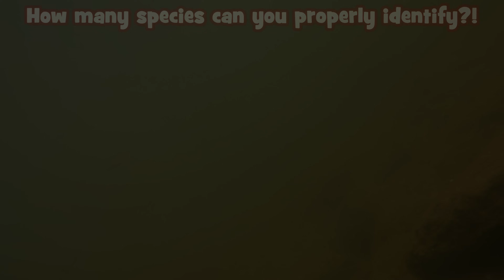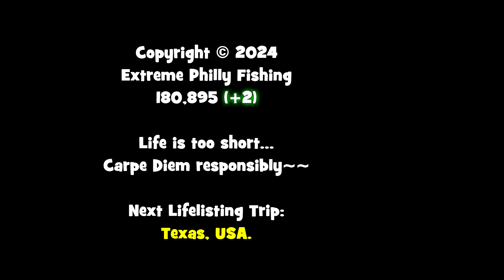MICRO FISHING the JUICIEST PIPE in the RESERVOIR...!!! | BR24-EP2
April 16th, 2024 (Fishing Session Number 16)
In this video, I do some micro fishing at a pipe in my childhood spot at the Billings Reservoir in Riacho Grande, São Paulo, Brazil. P.s. Make sure that you get to the EXTRA UNDERWATER FOOTAGE at the end of the video — there are some really cool species that show up there!!!

This is Episode 2 of the 2024 Brazil Lifelisting Series. You can find the other episodes below:

⭐ [Rod] Eurotackle X EPF Micro-Finesse Ultra-light rod, 2 pieces, 5'6", ultra-fast action
⭐ [Reel] Shimano Vanford VF500F Spinning Reel
⭐ [Line] Sunline FC Sniper 100% Fluorocarbon Line, 5lbs test line
⭐ [Bait/Lures] Owner Snelled Half-Moon Tanago Hook under a Water Gremlin Removable Split Shot and for the Tilapia, a Size 18 Goture Fly Fishing Hooks, High Carbon Steel Straight Shank on a dropper-loop rig, above a 1/16 oz. Nako Teardrop Tungsten weight For bait, pieces of "Bichinho," a.k.a. the Black Soldier Fly larvae.
⭐ [Tools] Under Armour Adult Team Hustle 3.0 Backpack and the Jackall Egg Bucket, Pink

Filming Equipment:

📷 [Photo Camera] Sony DSC-HX50V/B 20.4MP Digital Camera with 3-Inch LCD Screen (Black)
📷 [Filming Camera] GoPro Hero 9 Black
📷 [Microphone Adapter] GoPro Pro 3.5mm Mic Adapter for GoPro Hero 9 Black
📷 [Camera Case] Ulanzi G9-4 Housing Cage Protective Case